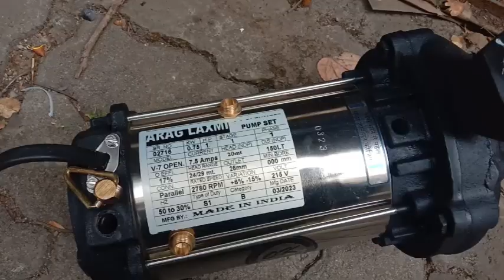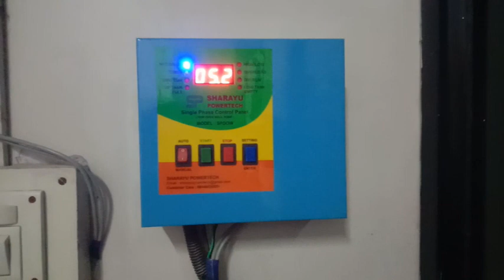1 HP Open well submersible pump Installation | open well pump ki Fitting kaise karte hai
How To Install  Openwell Submersible Pump,
open well submersible pump 1 hp price ,lakshmi 1 hp open well submersible pump ,0.5 hp open well submersible pump price list ,texmo openwell submersible pump 1 hp price ,1.5 hp open well submersible pump price list ,
open well submersible pump 0.5 hp ,crompton 1 hp open well submersible pump,
1 HP Laxmi Openwell submersible pump Installation,  openwell pump ki Fitting kaise karte hai
Can submersible pump be used in open well,
How do you install a submersible water pump in a well,
How many feet is a 1 HP submersible pump,
What is the capacity of 1 hp open well submersible pump,